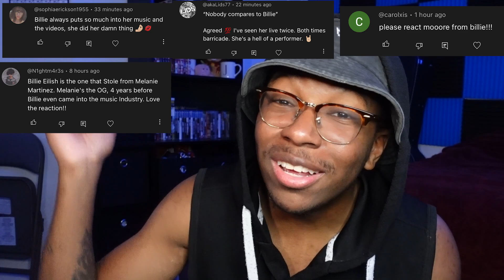OMG!!! | Billie Eilish - Have Yourself a Merry Little Christmas (SNL) [Prodijet Reacts]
Reacting to Billie Eilish: Have Yourself a Merry Little Christmas (Live) - SNL!!!

Gaming Channel:  @ProdijetGaming

Main Channel:  @prodijet